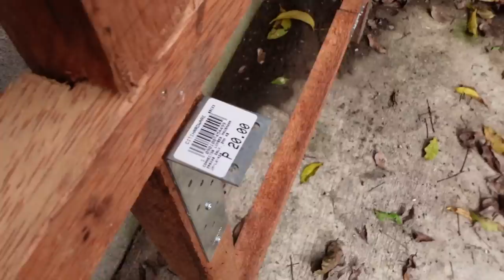WE TALK ABOUT WEDDING / BUILDING OUR RABBIT HOUSE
Hey Crownies,

in this vlog we are talking about wedding and expenses.
Also, we build charmies rabbit house.

Greetings from Bohol
The Crowns